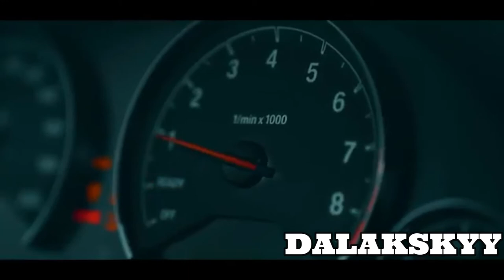KayaKata - Polo Palace (Dalakskyy Remix)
Video : Sasha Fierce M3 SchwaaFilms